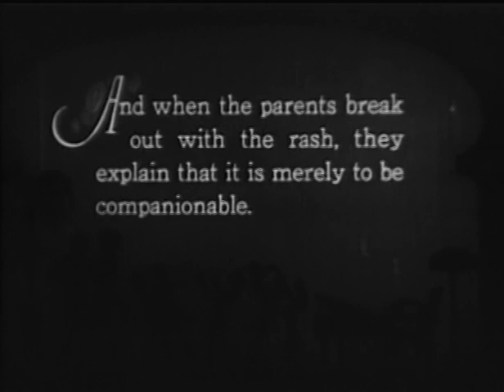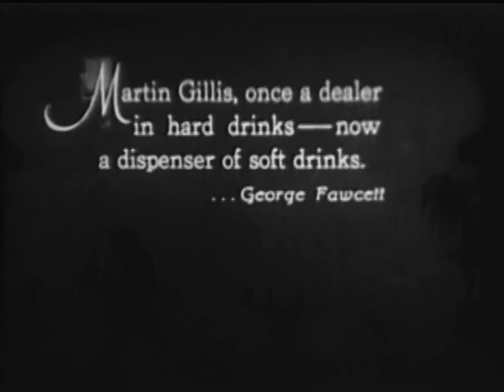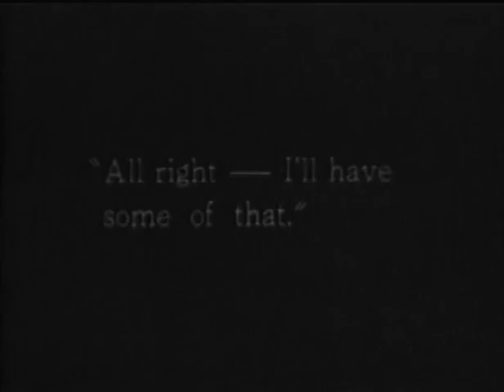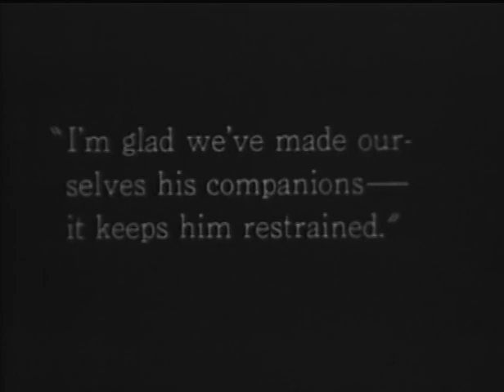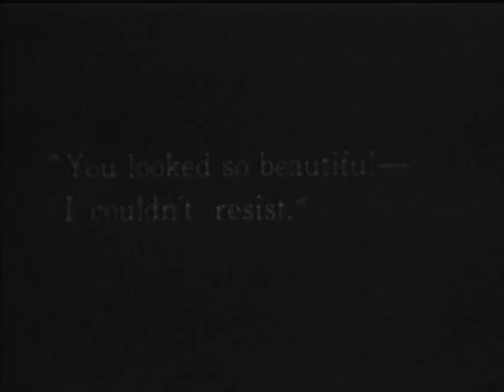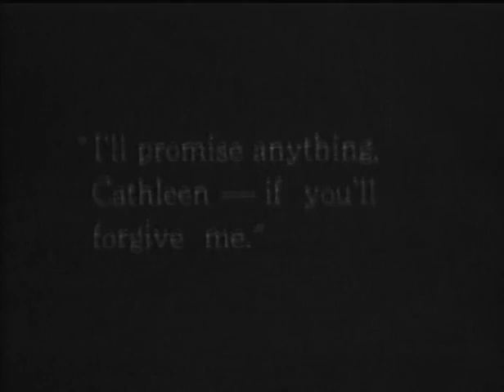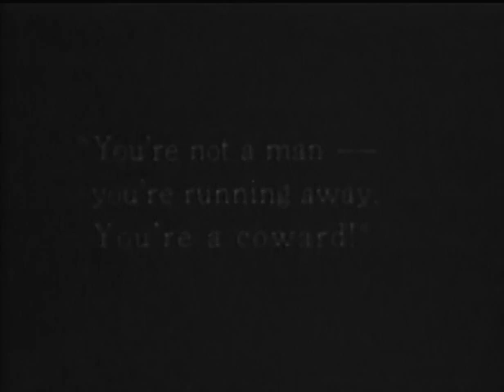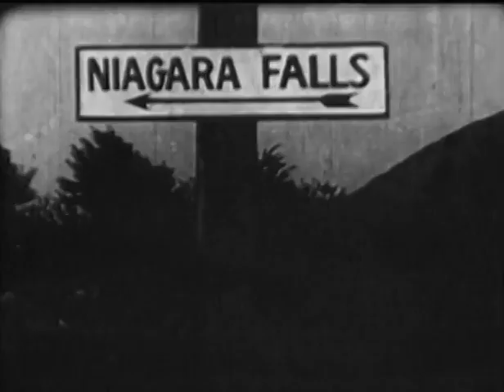The Mad Whirl(1925 silent drama film)Public Domain Media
The Mad Whirl is a 1925 American jazz age black-and-white silent drama film about the "loosening of youth morals" that took place during the 1920s. Written by Edward T. Lowe Jr. and Lewis Milestone, and directed by William A. Seiter for Universal Pictures, the film stars May McAvoy and Jack Mulhall. The film was released during the Prohibition era, when the sale of alcoholic drinks in the United States was banned.

Plot
Cathleen Gillis (May McAvoy) falls in love with Jack Herrington (Jack Mulhall). Martin Gillis (George Fawcett), Cathleen's loving father, is stern, very religious, and runs an ice cream shop. Cathleen is an obedient daughter and conservative in her views as well. Jack however, has a routine that includes wild parties hosted by his parents, Gladys and John (Myrtle Stedman and Alec B. Francis), who think it is better to be their son's friend by their providing bootleg whiskey and a place to have all-night parties. Jack's lifestyle places him at odds with Cathleen's, but he promises her that he will change his ways. He backslides several times, but in the end is reformed by Cathleen's love, and they elope. After the elopement, Gladys and John get a stern lecture on temperance and sobriety from Martin and reform their ways as well.

Cast
May McAvoy as Cathleen Gillis
Jack Mulhall as Jack Herrington
Myrtle Stedman as Gladys Herrington
Barbara Bedford as Margie Taylor
Alec B. Francis as John Herrington
Ward Crane as Benny Kingsley
George Fawcett as Martin Gillis
Marie Astaire as Julia Carling
Joseph Singleton as Spivens
With Betty Allen, Charles King, Ellison Manners, William H. O'Brien, Rolfe Sedan, and Grady Sutton.